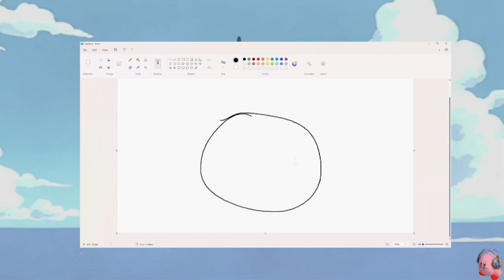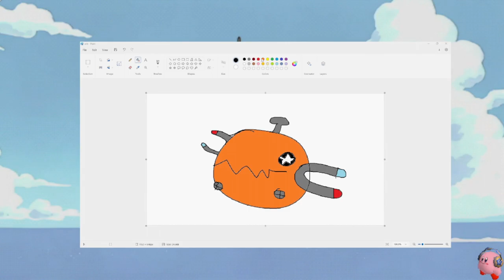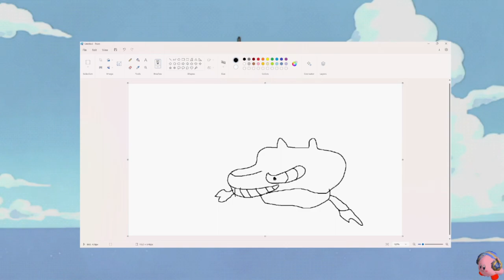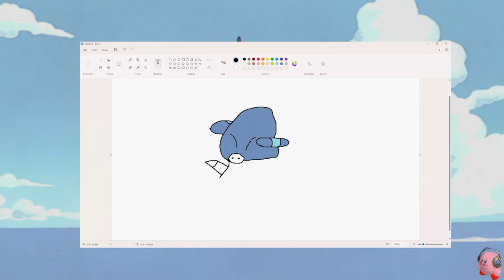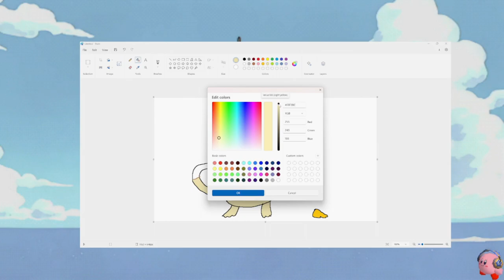gibler chronicles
Playing a mod for portal called portal revolution on steam and pokemon infinite fusion